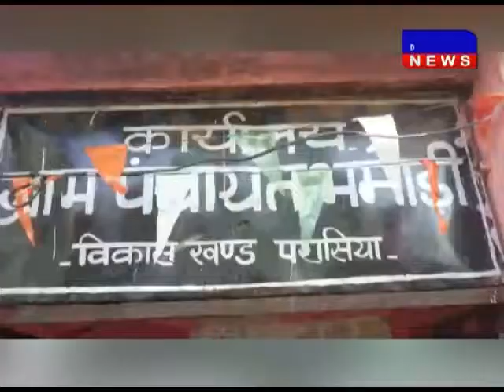परासिया जनपद पंचायत में भ्र्ष्टाचार को लेकर जांच की मांग की गई DAKHAL NEWS//